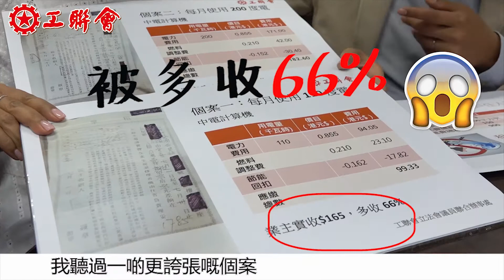工聯倡管制租金助基層 呈私人條例草案禁炒水炒電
香港地樓價同住屋租金不斷升，有不少非公屋的低收入基層家庭更被無良業主無理加租，濫收水電費，有劏房戶同樣住在100平方足房間，但水電費每月卻差距一倍，最貴每月繳交900元電費。
為改善劏房戶、板間房租戶目前正遭受到嘅不合理待遇，我哋工聯會決定提出私人條例草案，杜絕炒水炒電，期望以多管齊下方式紓解基層家庭困境，想了解多啲有關倡議內容，
睇片聽下我哋嘅建議啦！